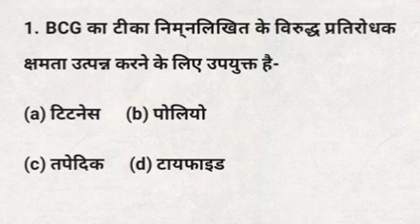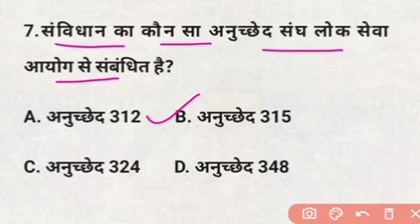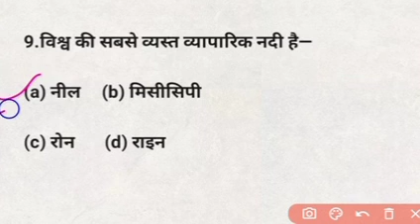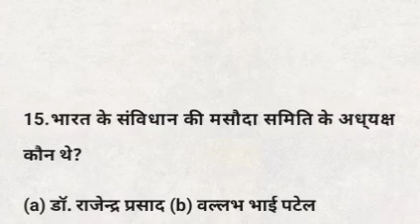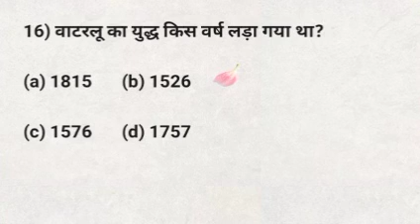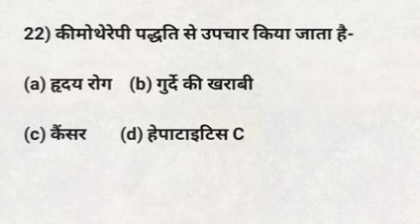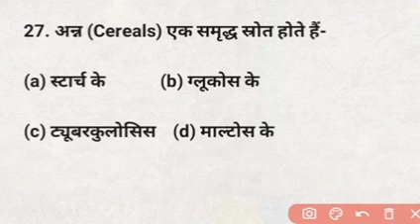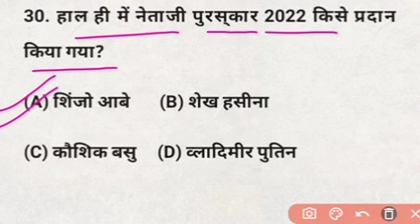Top 30 Gk/Gs Questions | Important Gk Questions and Answers | Gk Quiz | Gk in Hindi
Top 30 Gk/Gs Questions | Important Gk Questions and Answers | Gk Quiz | Gk in Hindi | Gk | Gs @fastmillion2m

gk question
kids quiz
general knowledge quiz
lucent gk
gk in hindi
trivia quiz
gk quiz for kids
best gk
kids gk
childrens quiz
100 gk quiz
kids gk quiz
quiz questions
quiz time
time quiz
kids general knowledge quiz
gk trivia
students gk
Competative exams
gk test
gk live
gk trick
gk merathan
lucent gk
ssc je gk
upsssc gk
upsc gk
india gk
ukpsc gk
mppsc gk
reet exam gk
rajisthan cet gk
hssc gk
hssc cet gk
uppcl gk
uppcl je gk
uppolice gk
exams
gk mock test
mocks test
upnhm gk